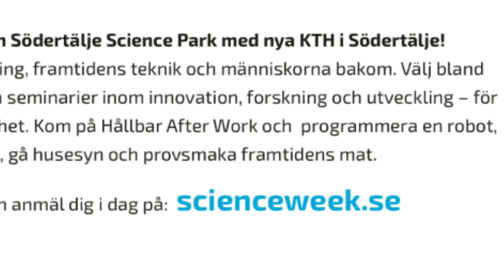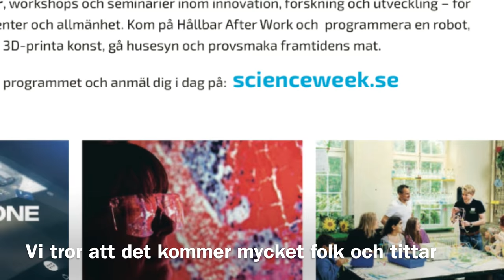Södertälje Science Park - KSO Boel Godner (S) om invigningsveckan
SÖDERTÄLJE SCIENCE PARK. Den 30 januari invigs ett unikt samarbete mellan det globala svenska näringslivet, akademin och Södertälje kommun. Södertälje Science Park slår upp sina portar för ett nytt branschöverskridande område inom utveckling, innovation och forskning – hållbar produktion. Detta markerar också nästa fas i Södertäljes hundraåriga, framgångsrika näringslivshistoria och utvecklingen av den norra delen av stadskärnan.

KTH inviger sin nya forskning förlagd till Södertälje och expanderar samtidigt sin existerande verksamhet. Antalet studenter dubbleras till 1 200 och den nya forskningen inom det vida området hållbar produktion och management börjar byggas. KTH har tillsammans med Scania och AstraZeneca tagit fram nya industrinära ingenjörsutbildningar som inriktar sig på hur framtidens fabriker ska styras, underhållas och drivas.

Södertälje Science Park är Sveriges nya kunskapsnod för framtidens tillverkande industrier. Det är en internationell samarbetsmiljö för forskning, innovation och utbildning inom området hållbar produktion. Här möts forskare, företagare, studenter, entreprenörer, projektledare, specialister, kreatörer, politiker och formerar ett kunskapsintensivt och expansivt område.

Denna satsning från KTH, Scania, AstraZeneca, Acturum och Södertälje kommun skapar förutsättningar för fortsatt konkurrenskraft på världsmarknaden. För ungdomar skapar det möjlighet till framtida jobb och karriär såväl inom praktiska som teoretiska utbildningar. För invånarna skapar det framtidstro och möjliggör en utveckling av staden.

Kom och se Södertäljes nya framtidsarena onsdag den 31 januari kl. 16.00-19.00. Ta med dig kollegor och vänner.

Guidad rundvandring på nya KTH Södertälje, se prototypverkstan, smaka framtidens mat med MatLust, bygg din egen robot, konstworkshop med Grafiken Hus, printa 3D och testa VR och livesändning, diskutera trender i flow time och träffa studenter.

DJ spelar loungemusik, hållbar mat och dryck med trendiga alkoholfria alternativ finns i caféet. /Dagh